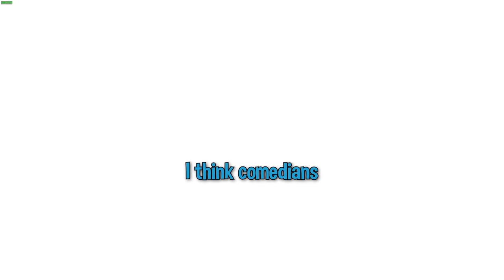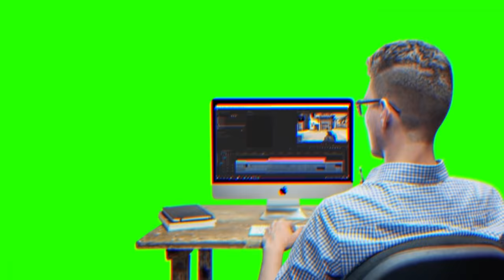CS:GO but it's actually funny